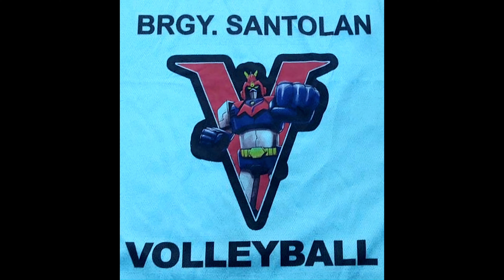1st Volleyball Inter-Brgy 31 Above in Pasig City